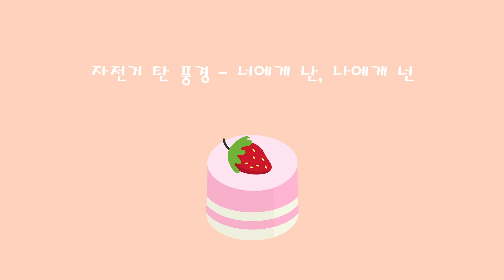[playlist] 봄날의 아날로그 감성 음악